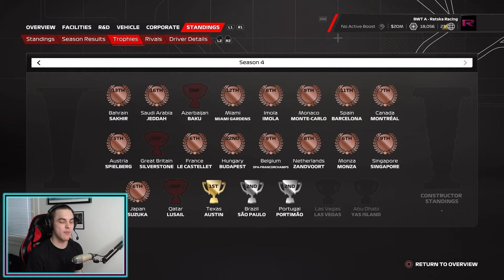UPEAT LÄHTÖASETELMAT KILPAILUUN! MITEN TÄMÄ TAPAHTUI TAAS??? - F1 23 My Team Suomi S4 #22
Raatikaisen somet:
Lahjoitukset:
BRC_Pena (144e)
Onni Räsänen (51,96e)
V10 Musti (30e)
mysteeri master (27e)
Antzaa97 (10e)
Wingish (7e)
Korppi (5e)
ParkkiSakko (5e)
NLR_Vetsku98 (4,70e)
Jolle (4e)
Lubbez (3,5e)
Isin_kompura (2e)
huoppis (2e)
Topias (2e)
rainis (1e)
LarppaYTGaming (1e)
Topias (1e)